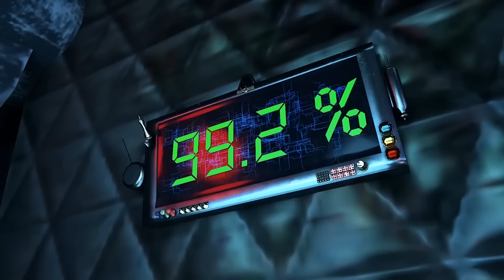스키비디 멀티버스 스페셜3 '타드맨 또 죽음'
돔 스튜디오 스키비디 토일렛 멀티버스 스페셜3 '타드맨의 죽음' 한글 더빙 영상입니다.
* 원작채널 : Dom_Studio